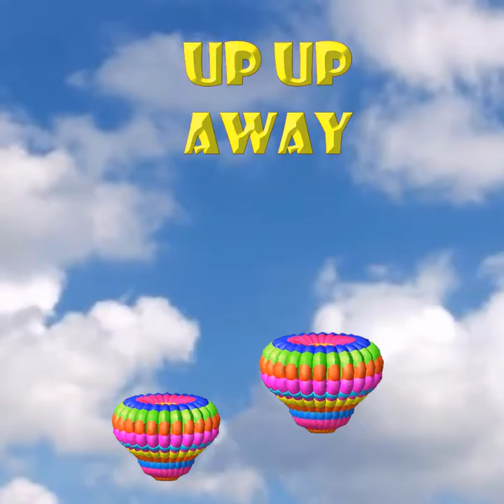AF Vid Proj F 129